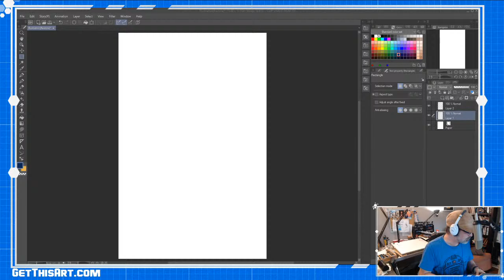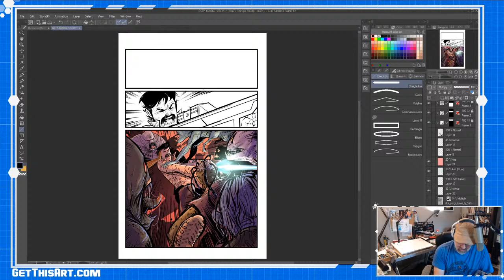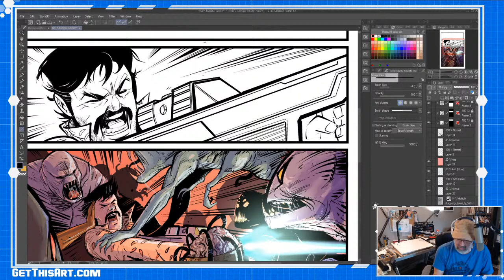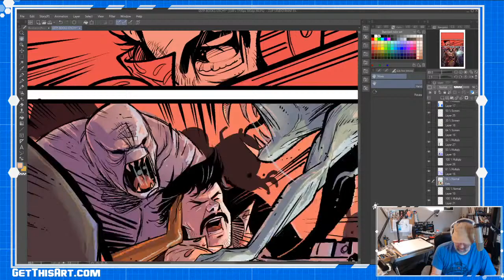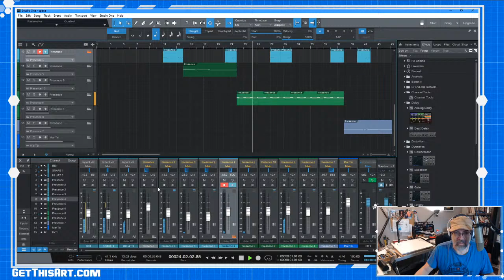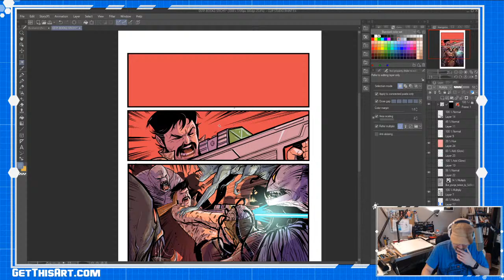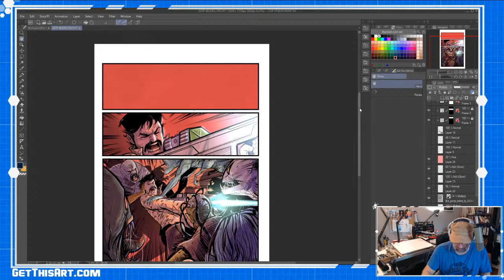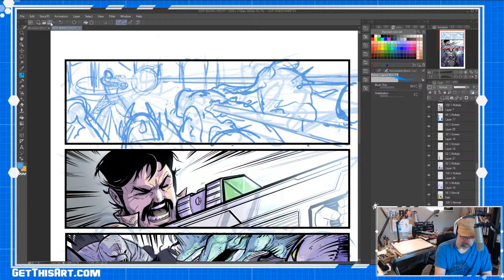Drawing Gunship Thunderpunch. Making a Synthwave album. And the ART BOOK IS HERE!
Drawing GUNSHIP THUNDERPUNCH BOOK 2 in Clip Studio Paint!